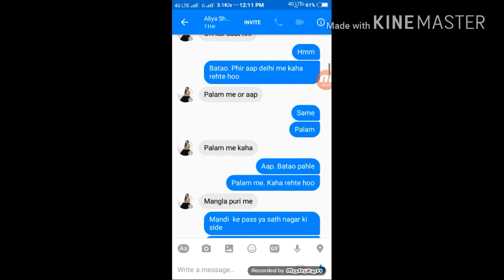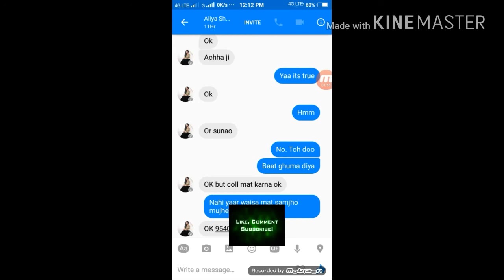How To Get Girl Whats App No. Very Simple Trick.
How To Get Girl Whats App No. Very simple and easy trick
Friends mujhe galat naa samjhe aaj kal aise video trending and demanding hi isliye maine banaya hi.